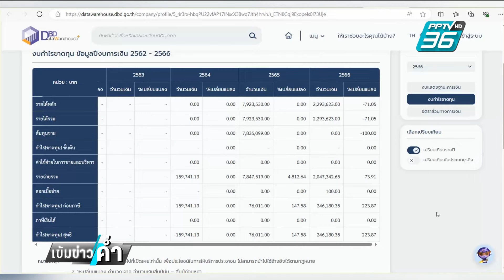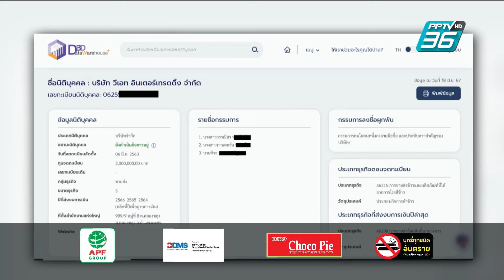เปิดเอกสารบ.วีเอทฯ ทุนจดทะเบียน 2ล. ประมูลข้าว10ปี 200กว่าล. | เข้มข่าวค่ำ | 19 มิ.ย. 67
แม้จะขายออกแล้วสำหรับข้าว 10 ปี มีบริษัทประมูลไปราคาสูงถึง 200 ล้านบาทแต่ก็ยังไม่พ้นถูกวิพากษ์วิจารณ์ หลังมีการขุดคุ้ยข้อมูลว่าบริษัทที่ชนะประมูลเพิ่งจดทะเบียนได้ไม่กี่ปีด้วยทุนจดทะเบียนเพียง 2 ล้านบาท และผลประกอบการปีล่าสุดกำไรเพียง 2 แสนบาทเท่านั้นจนทำให้ “ภูมิธรรม”สั่งตรวจสอบ พีพีทีวี สืบค้นข้อมูลบริษัทนี้ พบว่าเชื่อมโยงกับโรงสีในจังหวัดกำแพงเพชร